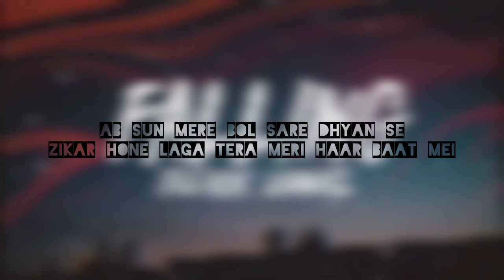FALLING || TREVOR DANIEL FT. SAMURAI || KALAKAR MUSIC || LATEST RAP || 2020